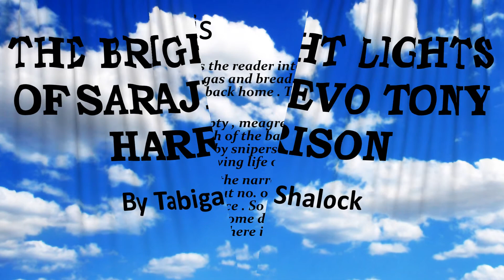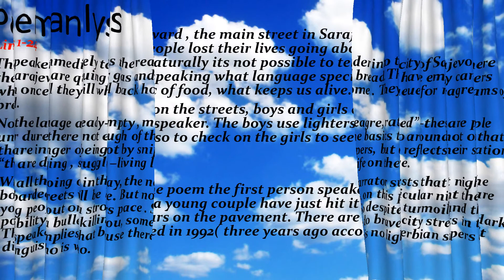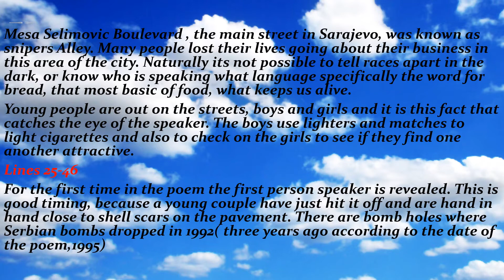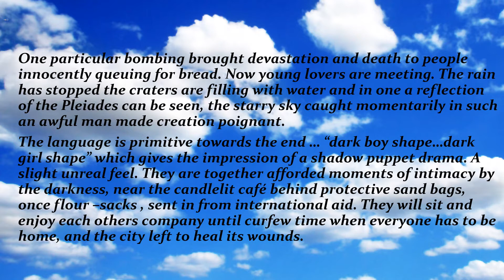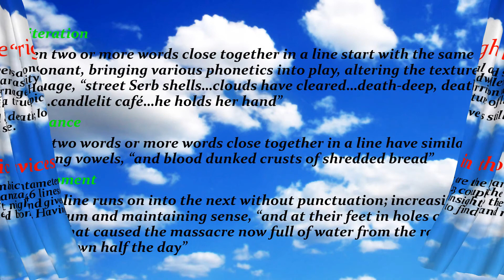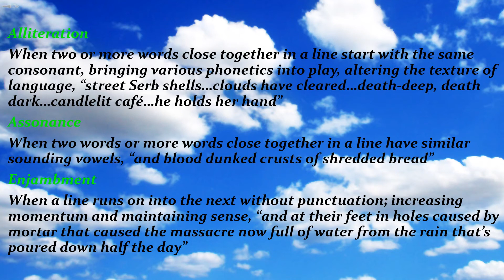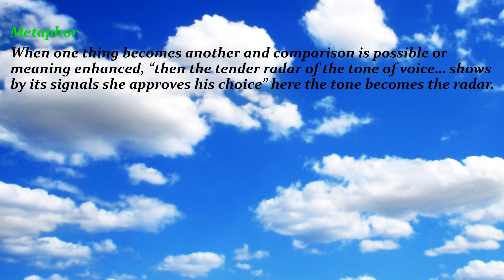Bright lights of Sarajevo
'The Bright Lights of Sarajevo' is one of three war poems Harrison wrote from the front line of the Bosnian War, which raged for four years, from 1992-96.

All were published in the British newspaper the Guardian in 1995, 'The Bright Lights of Sarajevo' appearing on 15th September.

The poems, because they were written under such duress, have a spontaneity about them, a 'live' feel, and were actually published on the pages of the Guardian to be read like news, as well as poetry.

This was a groundbreaking project and lifted Harrison to new heights. Known for his gritty, uncomfortable poems, he delves into areas of life normally taboo for most poets, using plain sometimes coarse language to reflect his authentic working-class background.

'The Bright Lights of Sarajevo' is written in rhyming couplets, a specialty of the poet, who often uses rhyme and conventional meter regularly in order to convey social themes and public issues to as many people as possible.